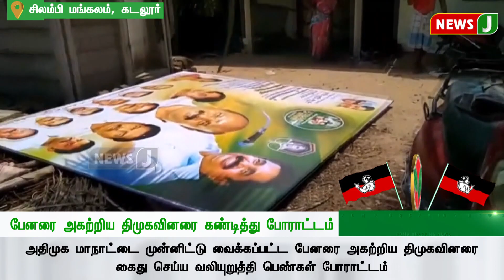தாரை, தப்பட்டை முழங்க மாநாட்டிற்கு அழைப்பிதழ் வழங்கிய முன்னாள் அமைச்சர்கள்